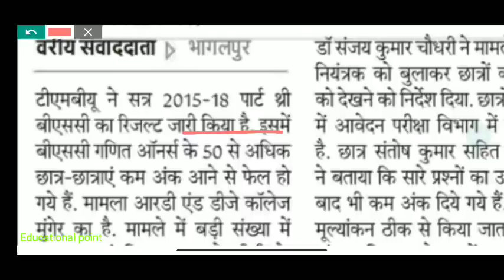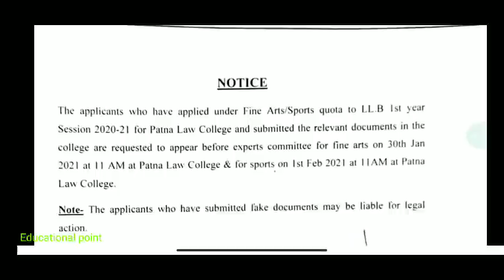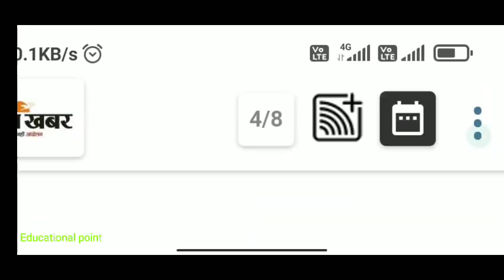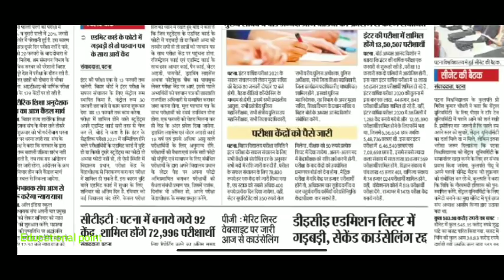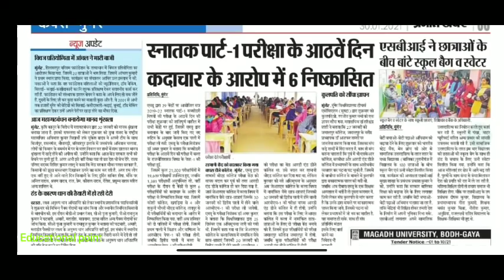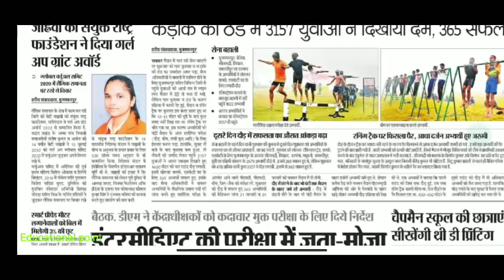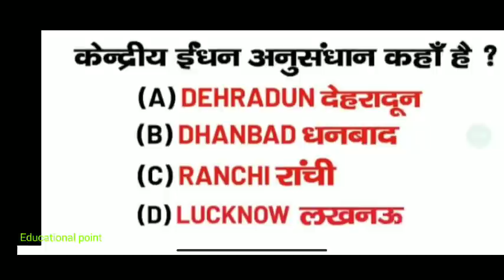30 January Bihar All University Morning News Update 2021|VKSU,Ppu,Purnea,Munger, Bihar News,Exam,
30 January Bihar All University Morning News Update 2021|VKSU,Ppu,Purnea,Munger, Bihar News,Exam,

29 January Bihar All University Morning News Update 2021

patliputra university part 2 exam date
bihar university
all news
bihar_board_Exam_form_class 12th
bihar_board_Exam_form_Class 10th
tmbubapart1 admission 2021
tmbupart1 admission 2021
tmbuugadmission 2021
tmbupart1 admissiondate2021

मैंने अपने वीडियो बनाने के लिए उपयोग करता हू 👇
My Mic

patna university
patna university
ppu
magadh university